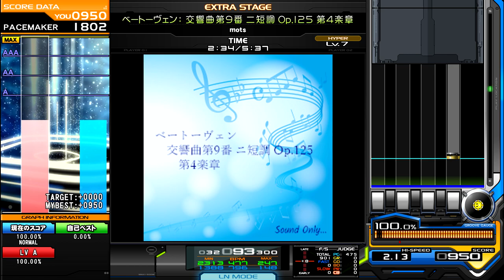mots - ベートーヴェン： 交響曲第9番 二短調 Op.125 第4楽章 [ Classical Music ] ♫ FLTBMS Event ♫